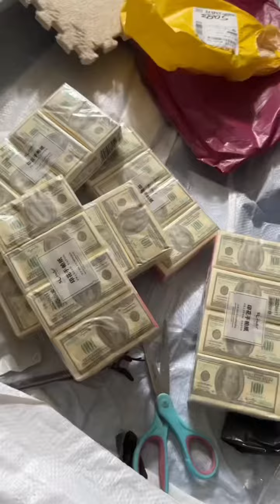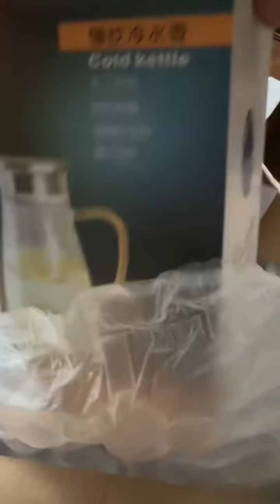Крутые товары с пиндодо #